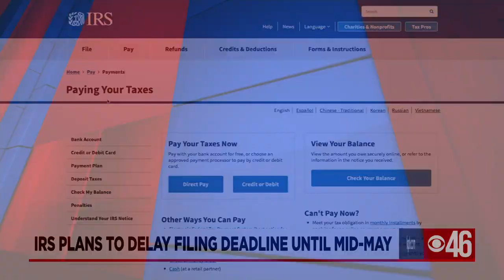CBS46 PM News 3/17/21